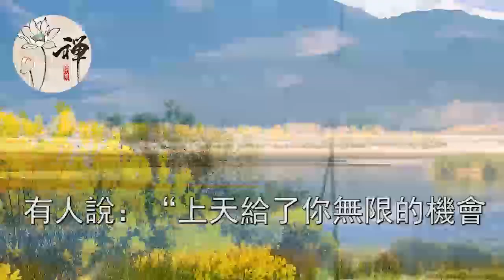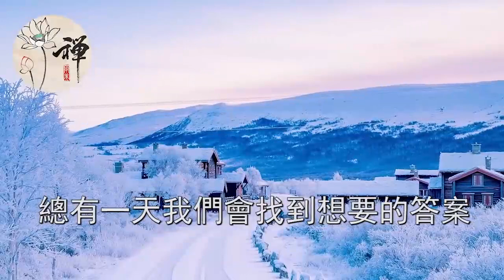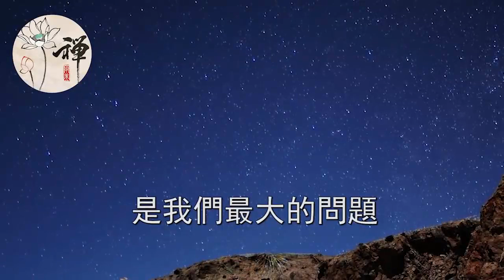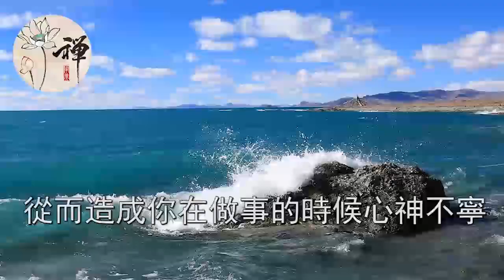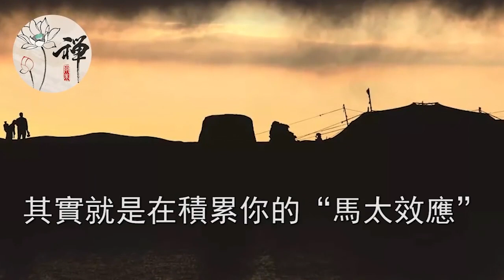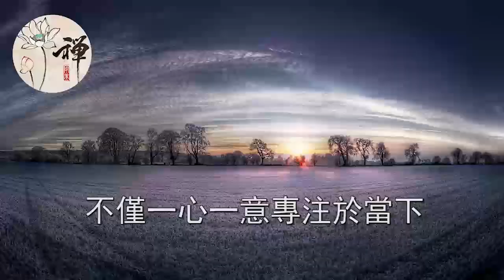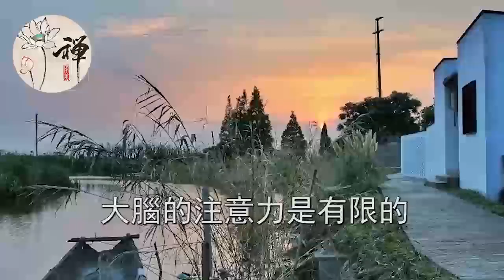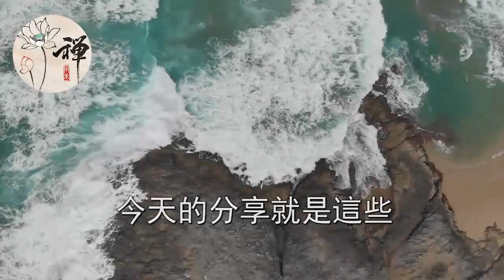佛禪：真正的高手，都是這樣修練自己的，一輩子風生水起，聰明的你一定要學會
每天最多能喝幾杯咖啡？65歲每天喝2杯咖啡，檢查時嚇了醫生一大跳，很多人都後悔看晚了
愛喝茶的朋友不得不看！喝茶與喝白開水相比，哪個對血管更好，更有助於長壽？
如果有一天，父母走了以後，你才會明白4個道理 | 父母走了，不要再把兄弟姐妹當家人了
慢馬定律：60歲以後的退休老人，千萬別做慢馬！給自己留好這3條後路，避免晚景淒涼
55歲退休女士告訴我：多有錢有時間，也別請人到家吃飯，否則後患無窮，別不當回事